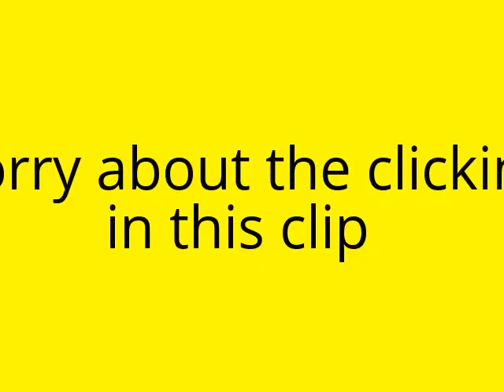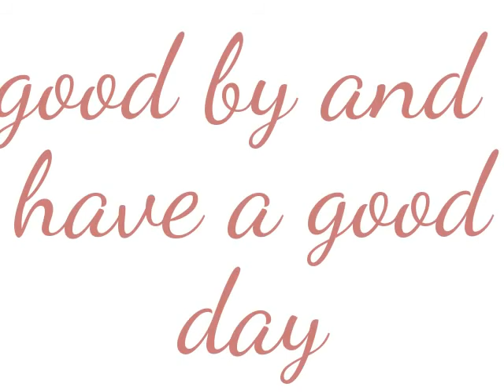3 part vlog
it was hard to make this one